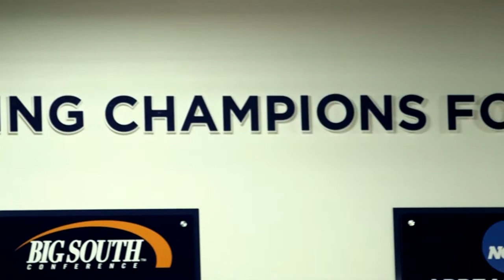2014 Liberty Women's Basketball: Walk On Feature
Audrey Rettstatt and Ellee Rollins both initially joined the Lady Flames' roster as walk-ons.

The Liberty women's basketball team conducts walk-on tryouts each August, and Game On was there to chronicle the process this year.

In the video feature, head coach Carey Green details what potential walk-ons must do in order to earn a spot on the Lady Flames' roster.

Current Lady Flames Ellee Rollins and Audrey Rettstatt both initially joined the team as walk-ons. On Saturday, Rettstatt contributed eight points, a game-high nine rebounds and three assists to Liberty's victory at Charleston Southern.